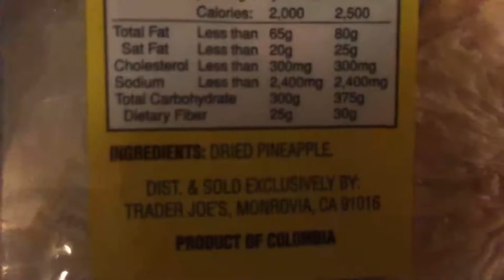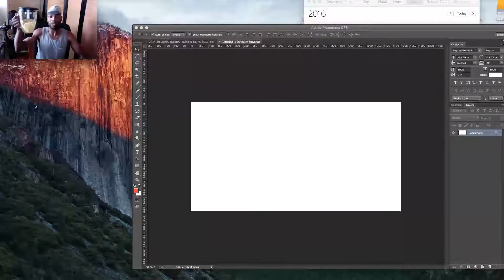Trader Joe's Pineapple Juice Hack & Morning Ride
In this video I share a pineapple juice hack with dried pineapple soaked in water. Try it out it's super good and effortless to make. I also share my morning ride report - Enjoy!